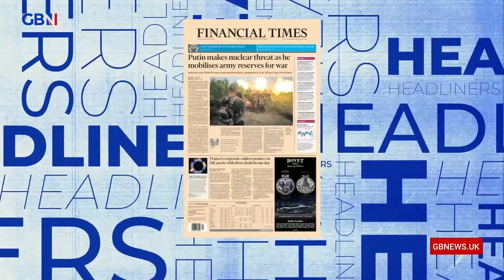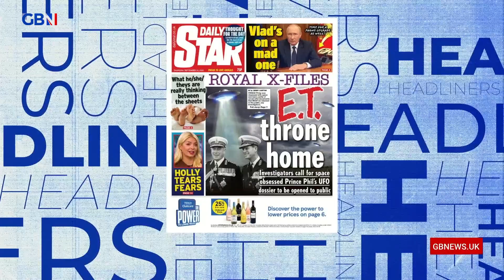Nick Dixon brings you tomorrow’s headlines tonight! | 21st September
Nick Dixon brings you tomorrow’s headlines tonight!

🗞 The Independent: Biden condemns Putin’s ‘reckless’ nuclear threat
🗞 Daily Express: Your doctor MUST see you in two weeks
🗞 Daily Mail: We won’t be cowed by Putin’s threats